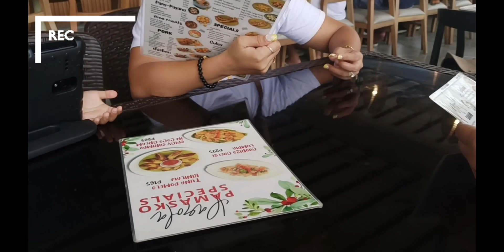Celebrating Hubby's Birthday 🎂 | February 18, 2023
❤️Simple Celebration with Family and Friends❤️

my Facebook page as well  : Kwak ML Vlogs